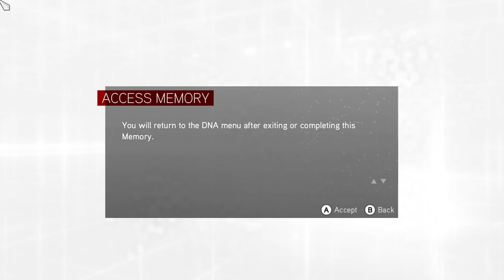Assassin's Creed Brotherhood Gameplay Assassin's Contract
12  Assassins  Contract
    Two's Company
    Tactical Correction
    And Three's a Crowd
    Serf's Turf
    The Three Amici
    Red Letter Day
    The Merchant of Rome
    Bearers of Bad News
    Cardinal Sin
    Turning the Tables
    Graduation
    Brutes and Brutality

Ezio's Weapons
La Volpo's Sword
Maria's Dagger
Plate Armor

240Hz Ultra-Fast Refresh Rate
GeForce RTX 3060
11th Gen Intel" Core"
i7-11800H Processor